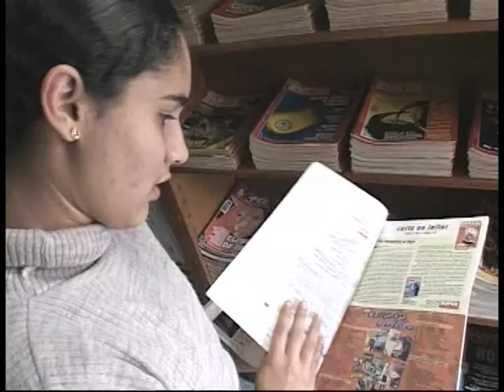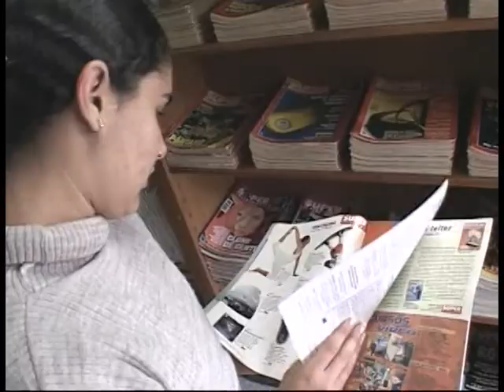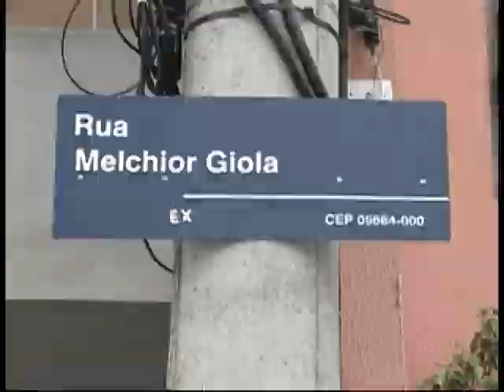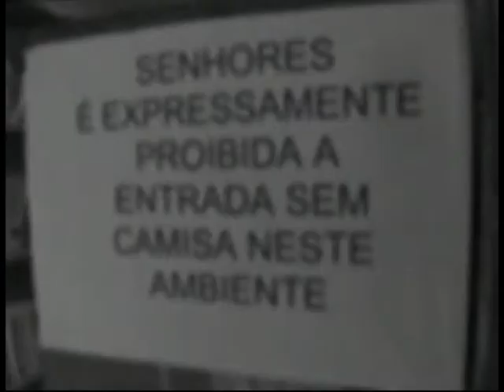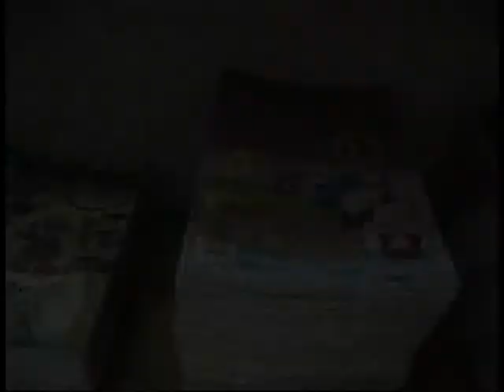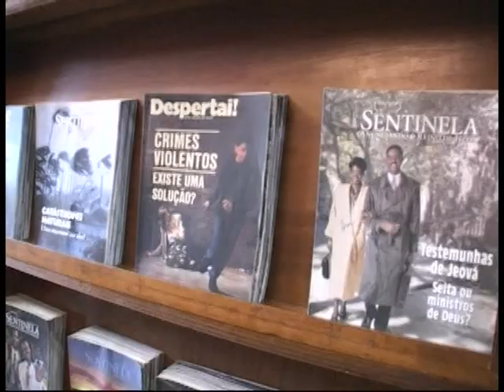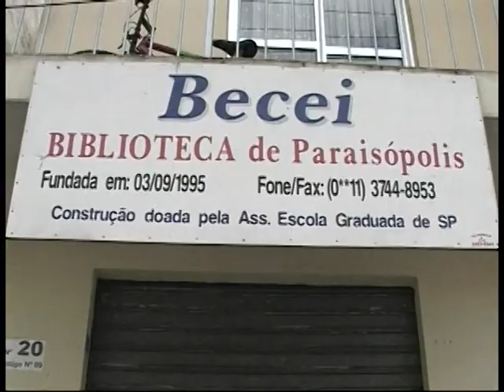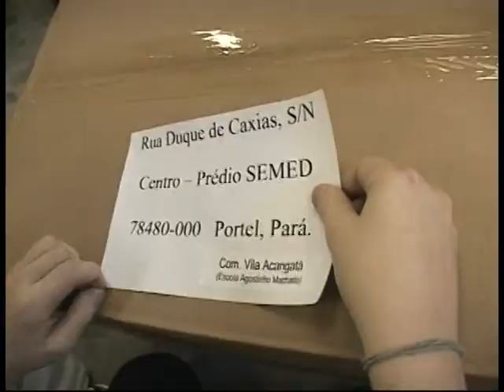"Viagens da Leitura" apresenta iniciativas autonômas de incentivo à leitura - Parte 1/2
DOCUMENTAÇÃO - 04.09.11:  Neste programa você vai conferir o documentário "Viagens da Leitura" que  apresenta duas iniciativas autônomas de estímulo à leitura. O material é exibido em duas partes. A primeira é a Biblioteca Escola Crescimento Infantil (Becei) criada há nove anos em São Paulo e mantida sem apoio de governos ou ONGs por Claudemir Alexandre Cabral. A segunda é a Expedição Vagalume, que atende as comunidades ribeirinhas da região amazônica desde 2001. A Expedição Vagalume é uma ONG dedicada à cultura e a educação em comunidades rurais da região da Amazônia Legal. O documentário foi produzido em 2004 pelo Itaú Cultural.